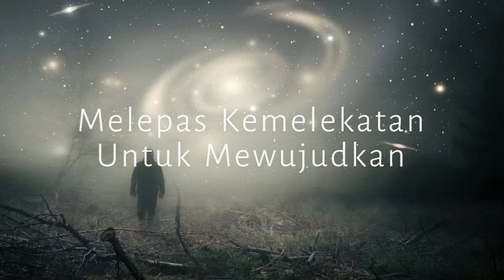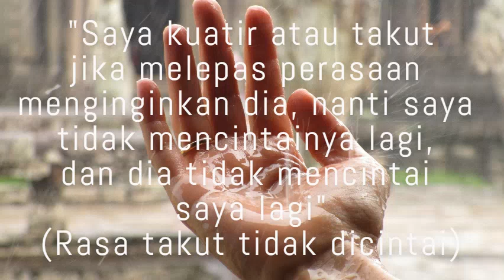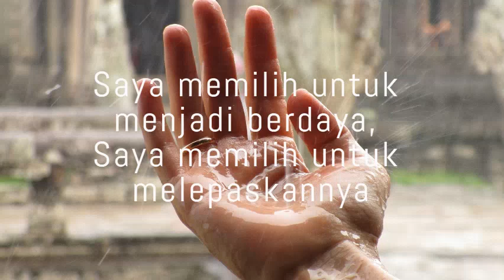Law of Attraction Indonesia-30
suksesautopilot